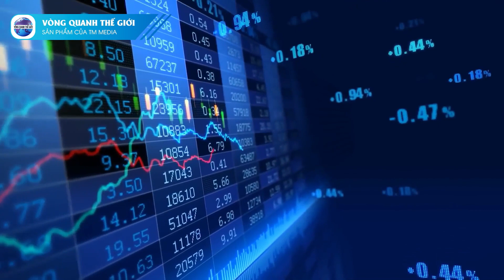SỰ THẬT BẤT NGỜ VỀ CAYMAN: QUẦN ĐẢO GIÀU NHẤT VÙNG BIỂN CARIBE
Vòng Quanh Thế Giới là nơi bạn có thể khám phá những điều bất ngờ về các địa điểm trên khắp thế giới. Tập này, chúng ta sẽ tìm hiểu về Cayman - một quần đảo nằm ở vùng biển Caribe và được biết đến là một trong những địa điểm giàu có nhất trên thế giới. Chúng ta sẽ khám phá những điều thú vị về lịch sử, văn hóa và đời sống của người dân địa phương trên quần đảo này.